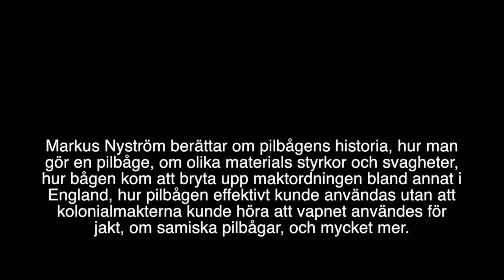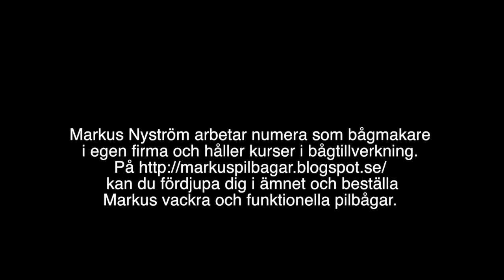Markus Nyströms om pilbågar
Markus Nyström berättar om pilbågens historia, hur man
gör en pilbåge, om olika materials styrkor och svagheter,
hur bågen kom att bryta upp maktordningen bland annat i
England, hur pilbågen effektivt kunde användas utan att
kolonialmakterna kunde höra att vapnet användes för
jakt, om samiska pilbågar, och mycket mer.